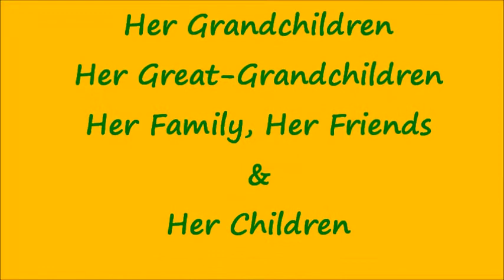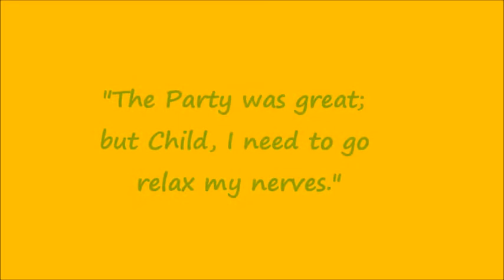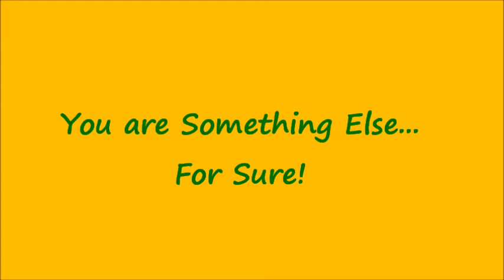GrandMother's Birthday Celebration